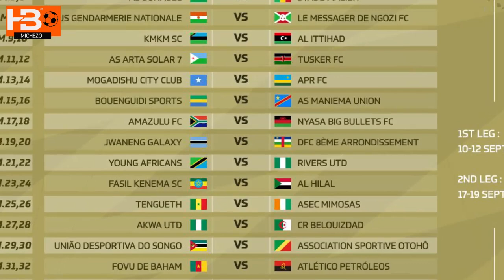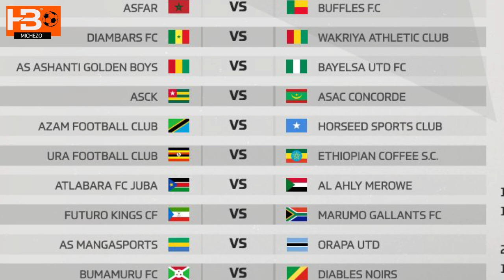Yanga Kuwavaa Rivers Utd, Ligi Ya Mabingwa Afrika, Simba Wapata Mteremko